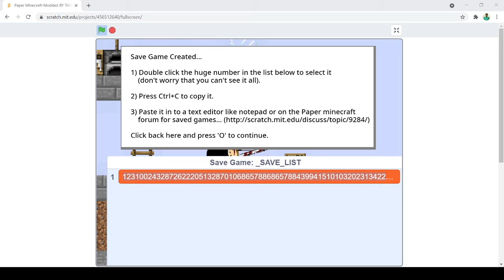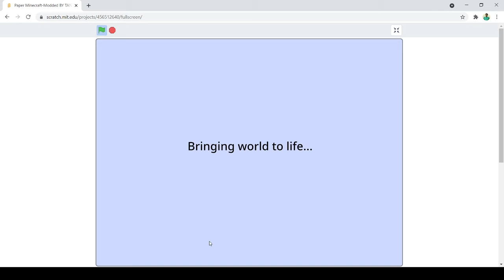Minecraft gameplay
Minecraft gameplay 2 by hruthik